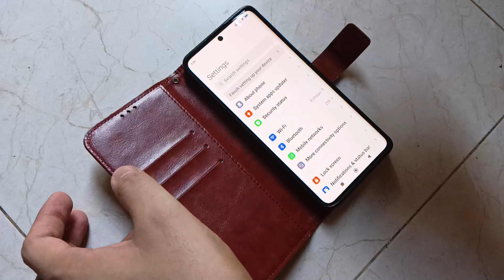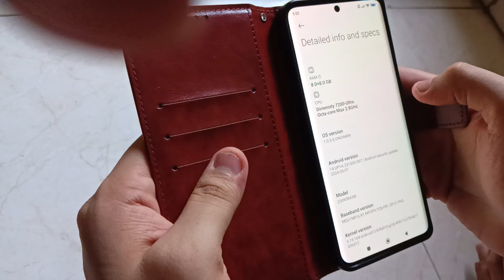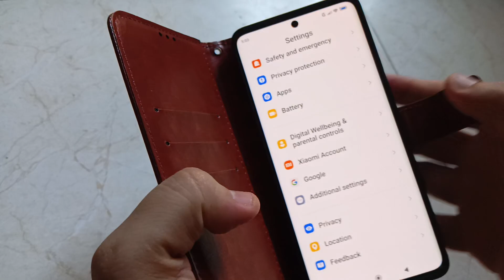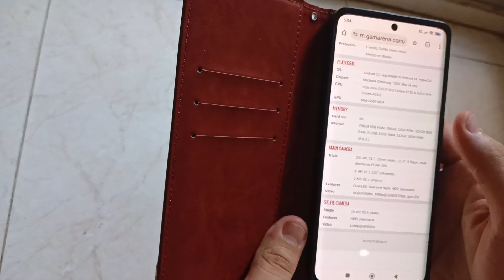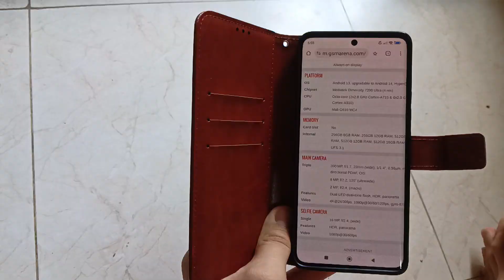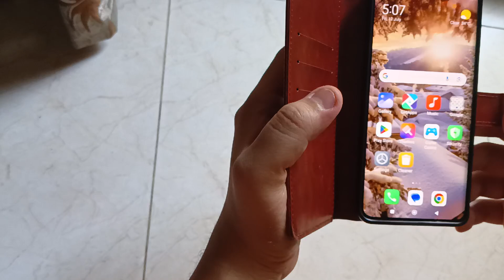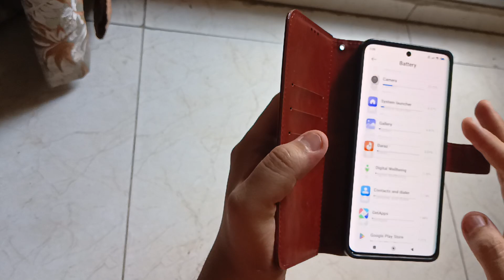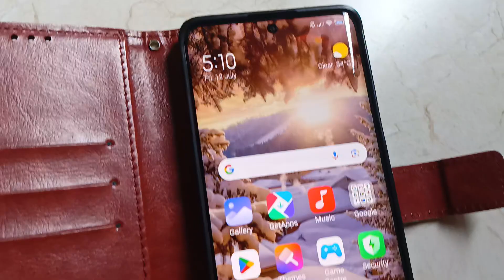Redmi note 13 pro plus review after 12 days of using(নোট ১৩ প্রো প্লাস ১২ দিন ব্যবহার করার পর রিভিউ)